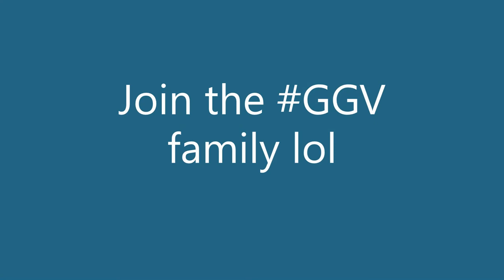My YouTube Trailer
just for the newbies
Find me here